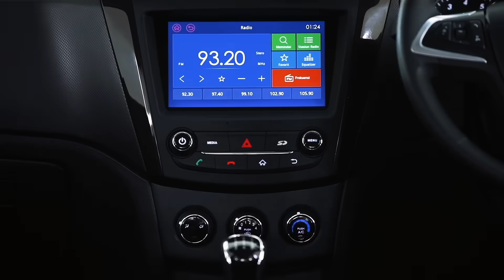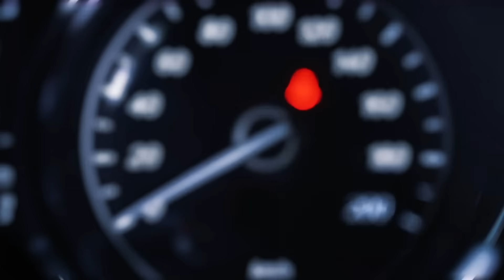Kenali Fitur Wuling New Confero S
Melengkapi perjalanan Anda bersama keluarga, Wuling New Confero S hadir sebagai mobil MPV dengan tampilan sporty dan trendi. Menyematkan detail desain front grill yang modern, tampilan mewah pada dashboard, kabin yang lega hingga sistem keamanan saat berkendara. Simak selengkapnya di video ini.